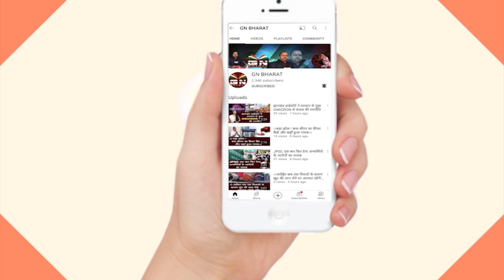1932 खतियान और नियोजन नीति दोनो देंगे, देखिए मंत्री मिथिलेश ठाकुर ने क्या कह दिया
1932 खतियान और नियोजन नीति दोनो देंगे, देखिए मंत्री मिथिलेश ठाकुर ने क्या कह दिया